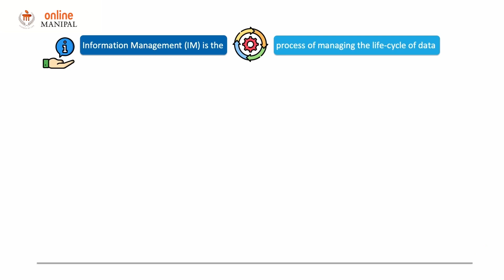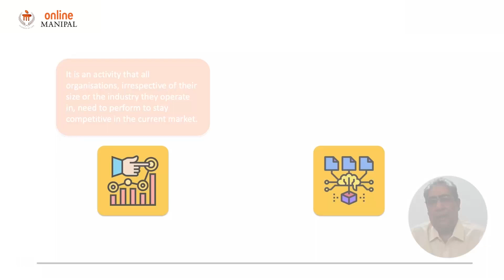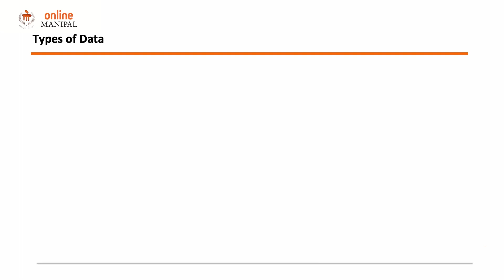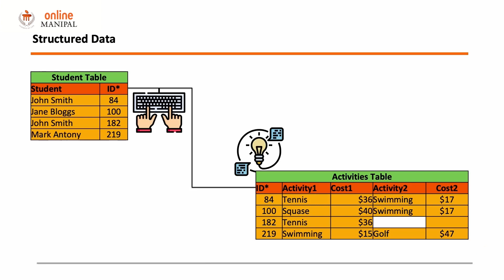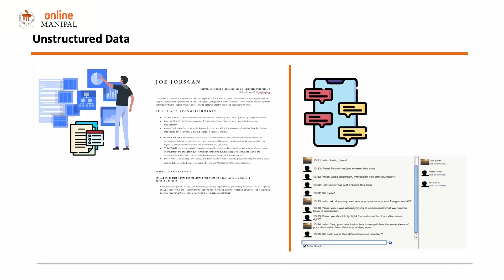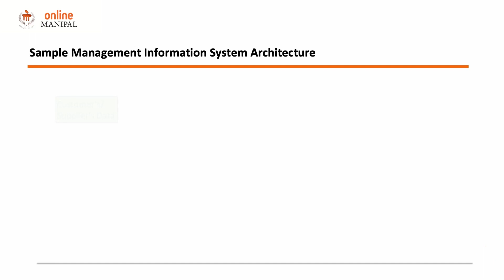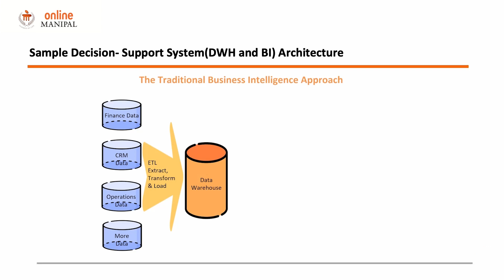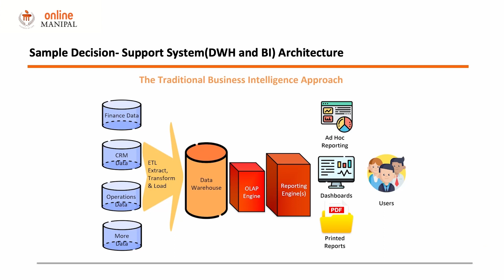Traditional IMS and the Power of Data Science | The Learning Lab | Online Manipal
📚 Join us in this enlightening educational YouTube video as we unravel the dynamic relationship between traditional Information Management Systems (IMS) and the transformative force of data science. Explore how these two worlds intertwine to drive innovation in today's data-driven landscape.

🎯 In this video, you'll discover:

🕰️ The evolution of traditional IMS in the era of data science.
🚀 How data science techniques enhance traditional IMS capabilities.
📊 Real-world examples showcasing the synergy of IMS and data science.
💡 The pivotal role of this relationship in modern data management.

🌐 Whether you're an IT professional, data scientist, or simply intrigued by the convergence of IMS and data science, this video offers profound insights into their collaborative potential.

🔗 Ready to unlock the symbiotic power of traditional IMS and data science? Let's embark on a journey through the harmonious relationship between data science and IMS! 🚀📢

At Online Manipal, we list in-demand online degrees and certification courses from Manipal University to empower students across the globe gain access to world-class higher education from the comfort of their homes.

Keen online learners can benefit from our wide array of industry-aligned courses and programs to fast-track their careers like:
BCA | BBA | BCom | MBA | MCA | MCom | MA JMC | MSc in Business Analytics | MSc in Data Science | PGCP in Management | PGCP in Business Analytics | PGCP in Logistics & Supply Chain and many more!